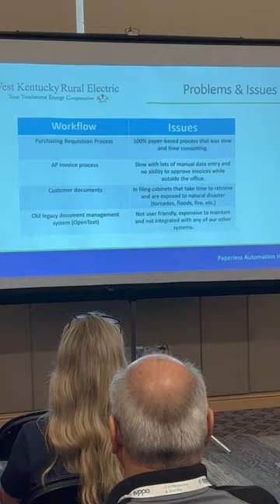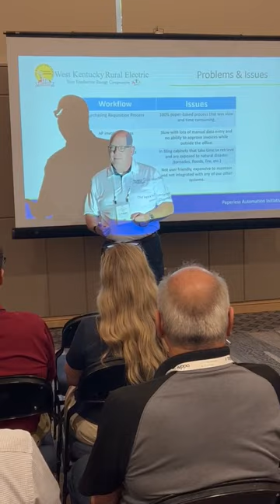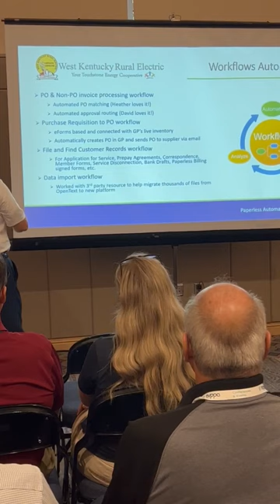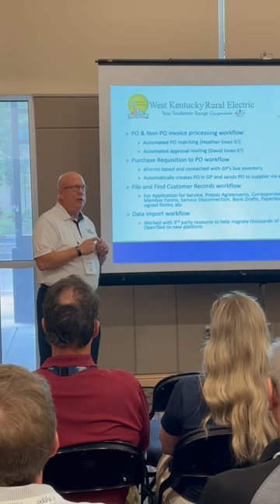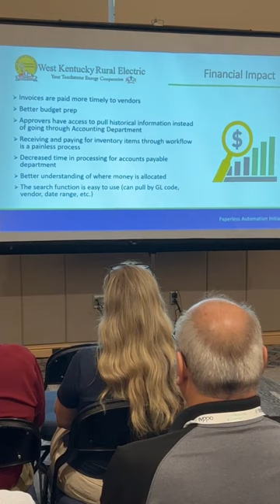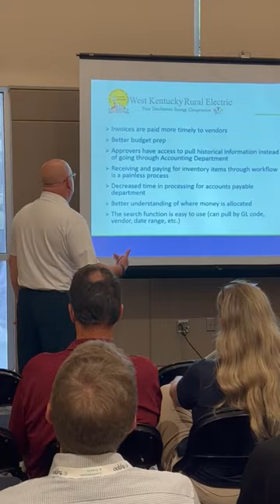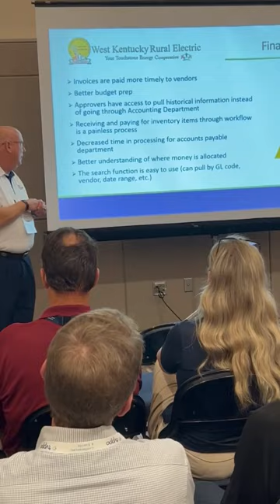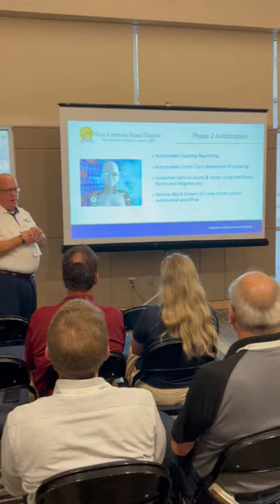Jerry Beckley Presentation at TVPPA on the Success of Docstar at WKRECC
Jerry Beckley is the Technology leader at West Kentucky Rural Electric Cooperative Corporation (WKRECC) and, in this video, he describes how their investment in the Docstar paperless platform has revolutionize their entire procurement process as well as streamlining member facing processes and processes.